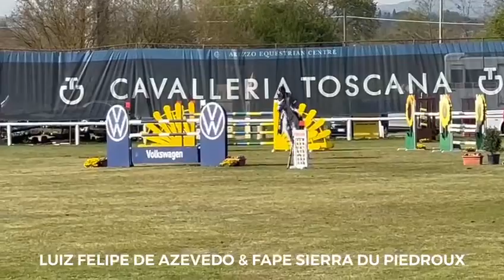Fape Sierra du Piedroux , mare 2014 by Scandix x Contefino